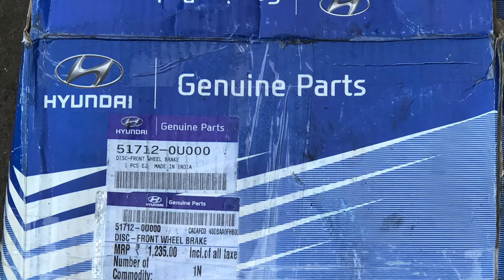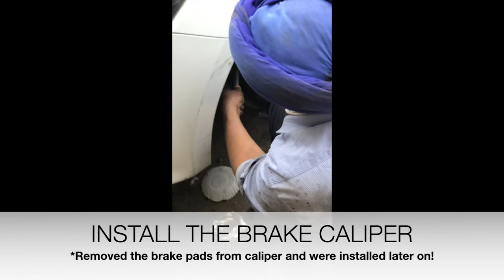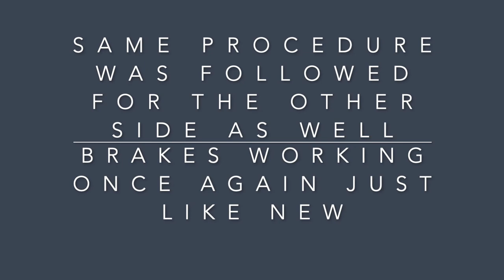Hyundai Elite I20 ASTA 1.4 CRDI Brake Change| Brake discs/rotors and pads replaced for I20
Front Brake Overhaul for Elite I20 ASTA 1.4 CRDI. Replaced front brake rotors and pads with OEM brake rotors and pads.